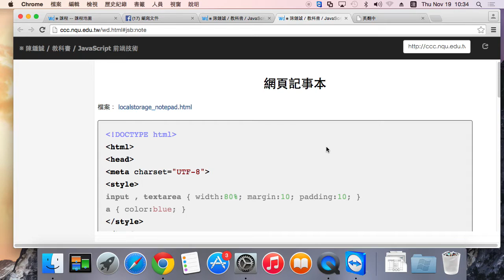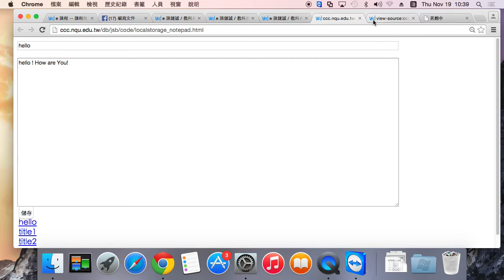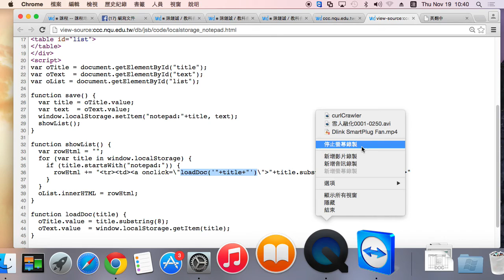習題：記事本程式，請用 bootstrap 美化它！